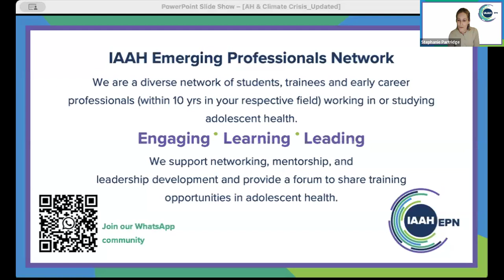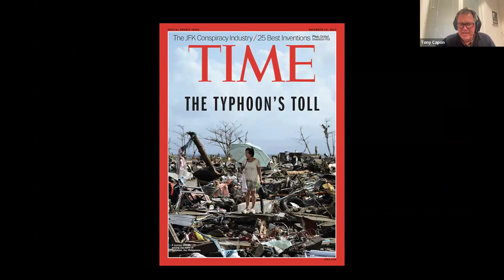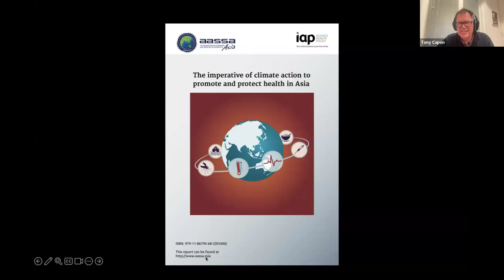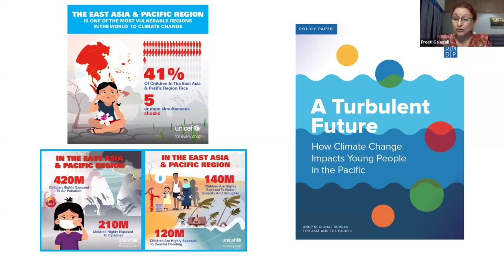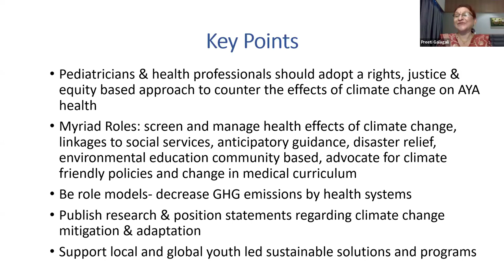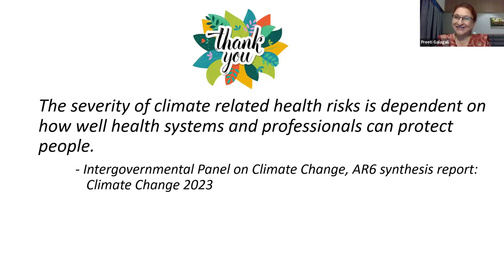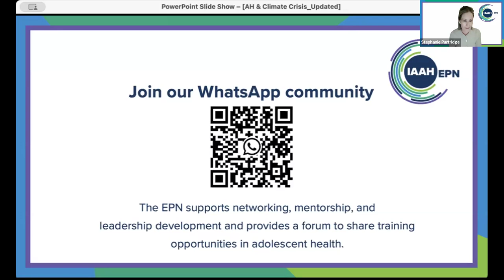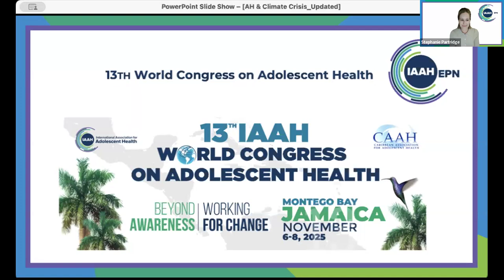Adolescent Health & the Climate Crisis in the Asia Pacific region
To mark World Environmental Health Day (WEHD), this webinar discusses the impact of the climate crisis on adolescent health in the Asia Pacific region through multidisciplinary perspectives, including paediatrics perspective, an evaluation of current evidence and research, and an overview of global adolescent and youth movements.

Speakers: Dr. Preeti Galagali, Prof. Tony Capon & Sadia Rahman
Moderated by Surabhi Dogra